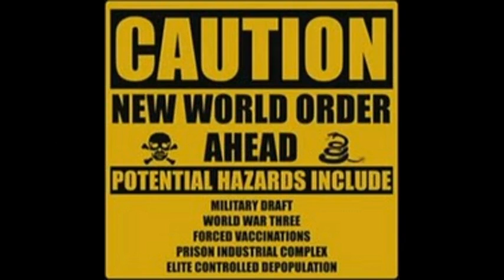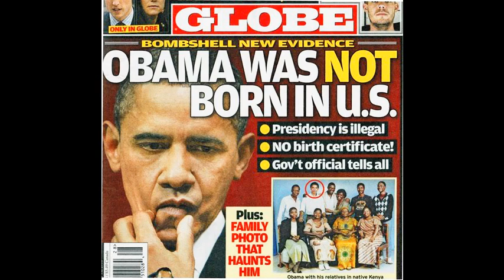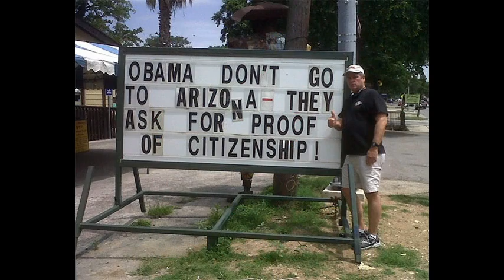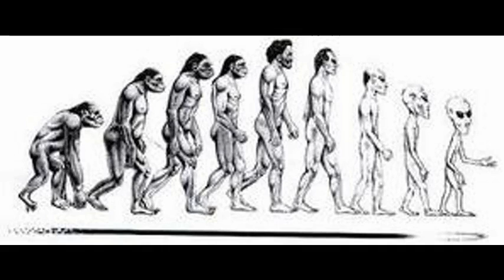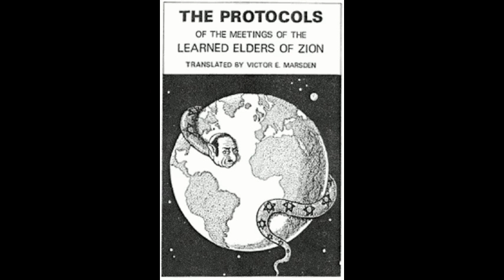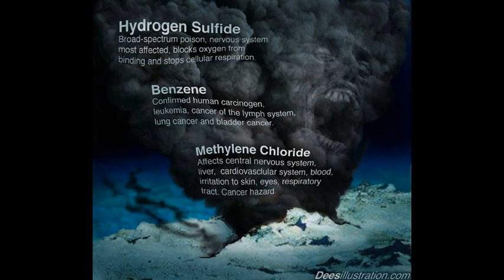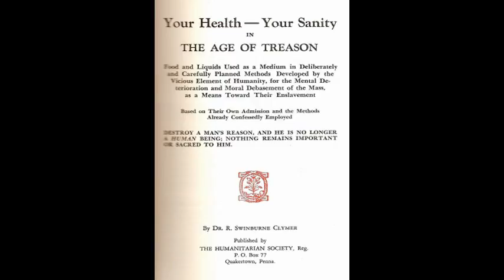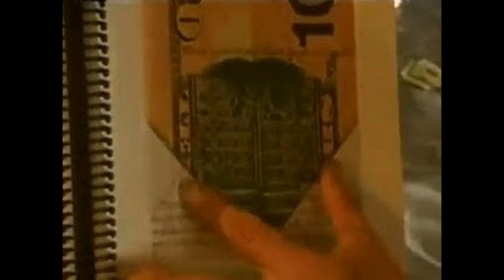Misdirection 3 • Dr Dennis Cuddy w/ Radio Liberty 3.7.14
. . . In 1966, Dr. James McConnell, a professor of psychology at the University of Michigan, stated: "I teach a course called The Psychology of Influence, and I begin it by stating categorically that the time has come when, if you give me any normal human being and a couple of weeks,...I can change his behavior from what it is not to whatever you want it to be, if it's physically possible. I can turn him from a Christian into a communist and vice versa. Look, we can do these things. We can control behavior." . . .
THE PSYCHOLOGICAL CONDITIONING OF AMERICANS

Radio Liberty / Dr Stan Monteith
Archived Broadcasts